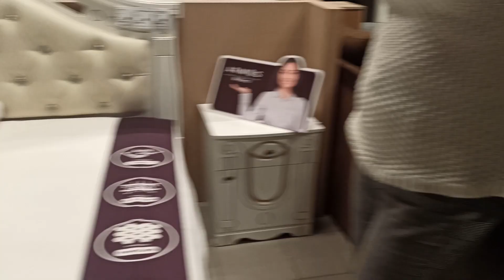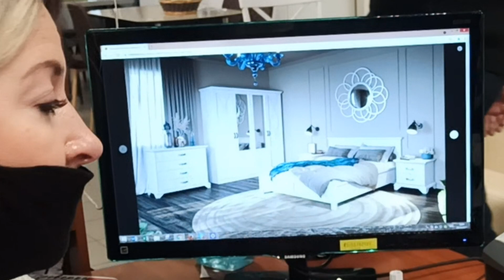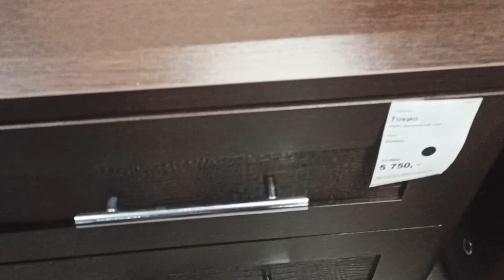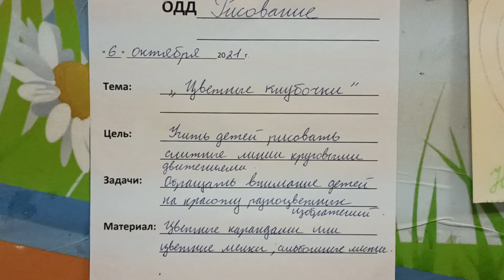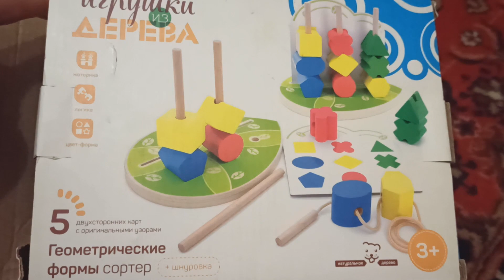Выбираем мебель/Тяжелый выбор/Как не поругаться??Мебель шара/Влог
В нашей жизни произошли большие перемены, мы переехали из маленького города Оренбургской области в Воронеж. Впереди нас ждёт много нового и интересного.